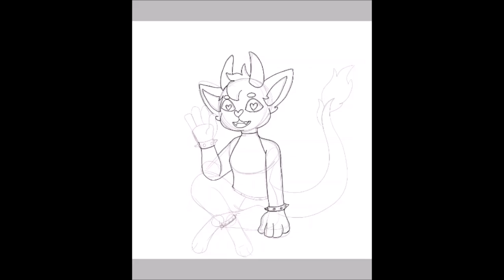ede baby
just a cute doodle of my oc ede he's a cat dragon mix.